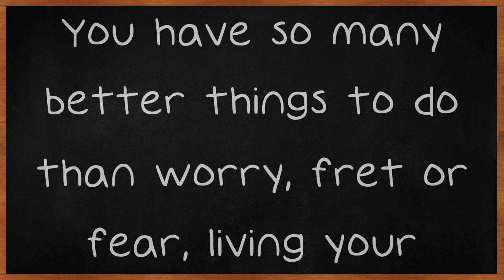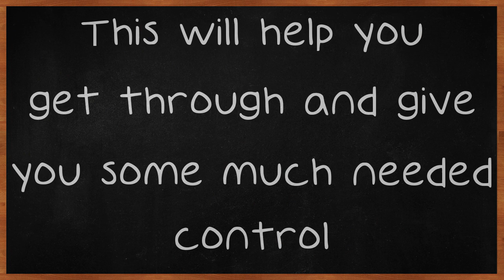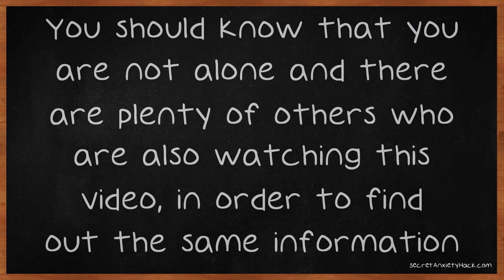Anxiety Management Advice That Really Works.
Anxiety Management Advice That Really Works. Don't let anxiety ruin or run your life. You have so many better things to do than worry, fret or fear, living your life. This video will show you how you can take charge over your stress and anxiety levels, avoid situations that cause them and manage those feelings when they are unavoidable. Breathe easy.